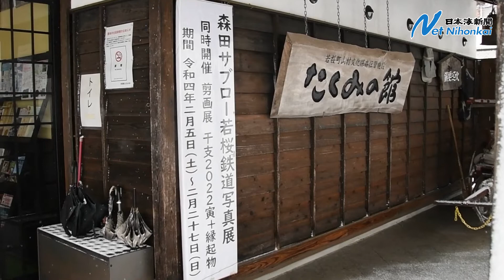森田サブロー若桜鉄道写真展 日本海新聞